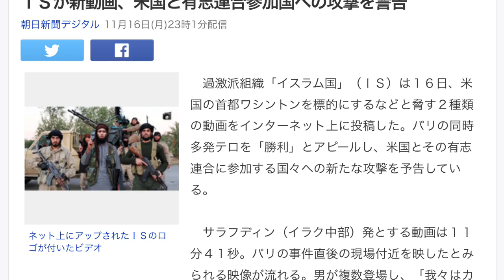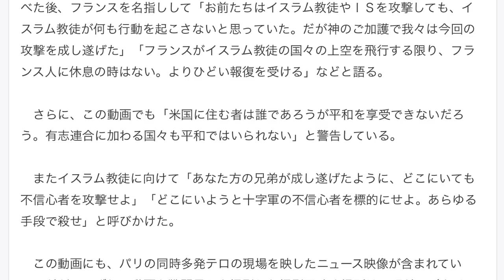ＩＳが新動画、米国と有志連合参加国への攻撃を警告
稼ぐ‼︎にこだわって
インターネットビジネスで稼ぐノウハウを徹底指導！

ブログ、メルマガ、YouTube・・・
様々な媒体を使って中長期的に稼ぐ本物の力を身に付ける

３年で７億円、教え子達に総額１億円以上稼がせた
あの「ふつうの人の成功法則」の著者が
ノウハウの集大成を公開しています。

まずは５８分間の無料動画を見て
19,800円相当のツールと

そこから全てが始まります。

期間限定となっていますので、
早めに手にしておくことを

　過激派組織「イスラム国」（ＩＳ）は１６日、米国の首都ワシントンを標的にするなどと脅す２種類の動画をインターネット上に投稿した。パリの同時多発テロを「勝利」とアピールし、米国とその有志連合に参加する国々への新たな攻撃を予告している。

　サラフディン（イラク中部）発とする動画は１１分４１秒。パリの事件直後の現場付近を映したとみられる映像が流れる。男が複数登場し、「我々はカリフ（預言者ムハンマドの後継者）の戦士だ」「預言者のために復讐（ふくしゅう）すると誓う」などと語る。このうちの一人が「十字軍に参加している国々に告ぐ。フランスの中心地パリを攻撃したように、我々は必ず米国の中心地ワシントンを攻撃する」と語る。

　もう一つの動画はキルクーク発としている。動画は６分１４秒。戦闘員とみられる男たちが「我々は、今回の偉大な勝利で世界中のイスラム教徒を祝福する」と述べた後、フランスを名指しして「お前たちはイスラム教徒やＩＳを攻撃しても、イスラム教徒が何も行動を起こさないと思っていた。だが神のご加護で我々は今回の攻撃を成し遂げた」「フランスがイスラム教徒の国々の上空を飛行する限り、フランス人に休息の時はない。よりひどい報復を受ける」などと語る。

　さらに、この動画でも「米国に住む者は誰であろうが平和を享受できないだろう。有志連合に加わる国々も平和ではいられない」と警告している。

　またイスラム教徒に向けて「あなた方の兄弟が成し遂げたように、どこにいても不信心者を攻撃せよ」「どこにいようと十字軍の不信心者を標的にせよ。あらゆる手段で殺せ」と呼びかけた。

　この動画にも、パリの同時多発テロの現場を映したニュース映像が含まれている。だが、いずれの動画も戦闘員らを撮影した撮影日時や場所は不明だ。（カイロ＝翁長忠雄）